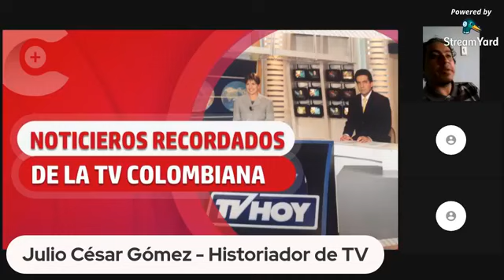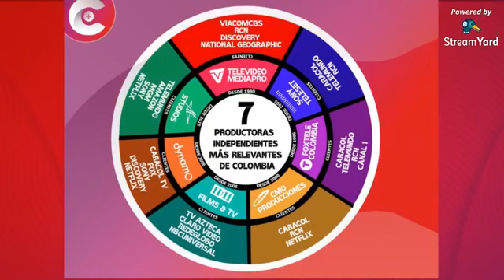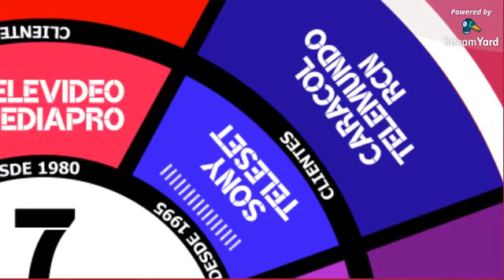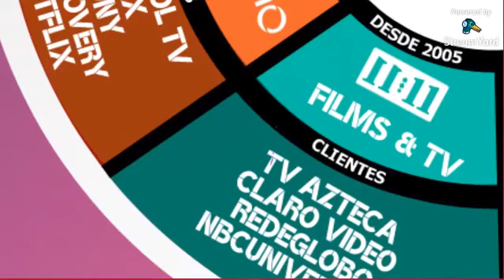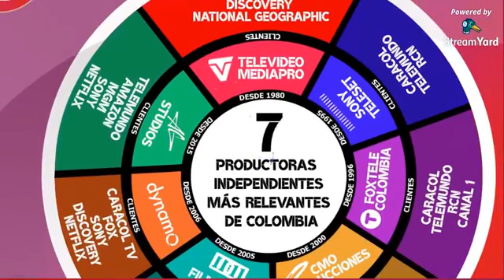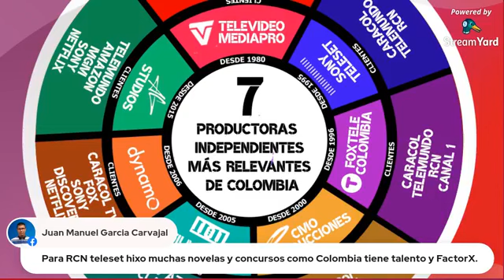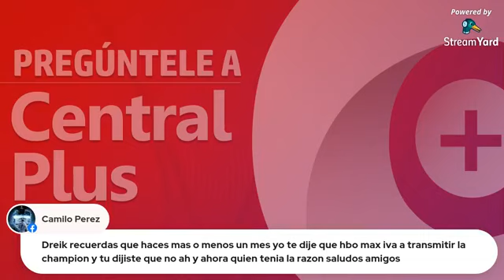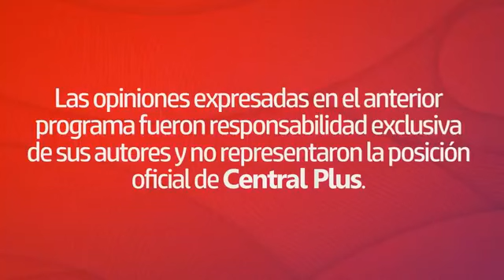Noticieros recordados de la TV colombiana y productoras de TV sobresalientes en Colombia.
Bienvenidos a una nueva Sesion Virtual de Central+. Hoy recordaremos a los noticieros que marcaron un hito en la televisióncolombiana y hablaremos de las 7 productoras de televisión más sobresalientes en Colombia.